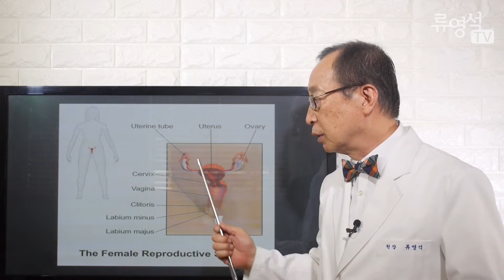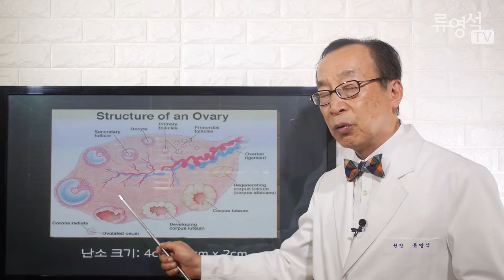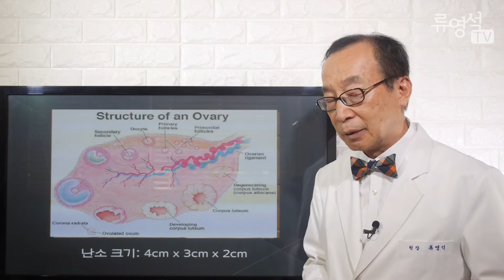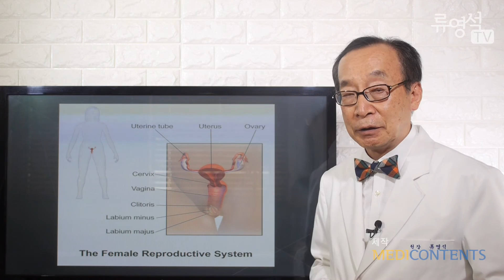[암치료전략] 진단과 치료가 어려운 난소암 - 류영석 원장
난소암에 걸리는 환자가 많지는 않지만 ‘침묵의 살인자’라고 불릴 정도로 치료 성적이 좋지 않습니다. 난소암 치료가 어려운 이유는 조기에 진단하기가 쉽지 않아서 입니다. 난소라는 장기의 크기가 작으며 모양이 매달 수시로 바뀌기 때문입니다. 그래서 다른 암과 달리 정기적인 건강검진이 진단에 도움을 주지 못한다는 이야기도 있습니다. 그래서 전략적인 초기 대응이 중요합니다.

암치료 전략 류영석입니다. 말기암도 나을수 있다는 희망으로 통합의학적 암치료를 합니다. 암치료의 생활관리를 돕는 주치의가 되어드리겠습니다. 상담 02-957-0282 (휘경우리들내과)